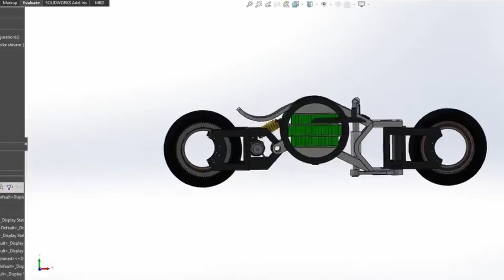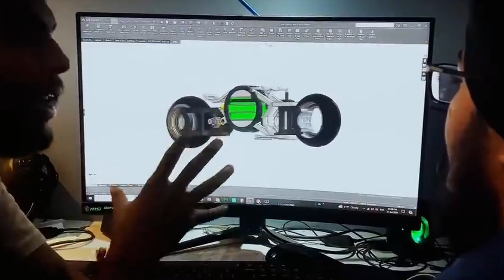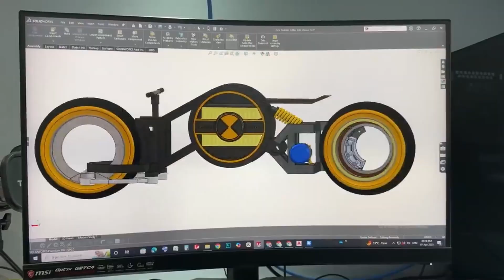India’s First AI Powered Super Bike – Garuda | Shivam Maurya’s Creative Science Project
India has entered the future of intelligent mobility! 🇮🇳✨
Meet Garuda – India’s First AI Powered Super Bike, created by 24-year-old innovator Shivam Maurya, founder of the YouTube channel Creative Science.
This AI-powered electric superbike is not just a machine — it’s a symbol of Make in India innovation and the rise of young Indian engineers shaping the future of AI-driven transportation.

Built using Raspberry Pi, AI sensors, and custom-built algorithms, the Garuda AI Bike Project combines autonomous driving, voice control, and sustainable engineering — showing that India’s youth can rival global giants like Tesla in AI mobility and design.

In this video, we explore:

The technology behind the AI driverless bike Garuda

How Shivam Maurya (Creative Science) designed and built it

The AI logic and self-balancing system inspired by robotics

What this means for India’s future in AI-powered electric vehicles

How this project is influencing young engineers and students nationwide

This project “points to India’s youth engineers’ ability to innovate with intelligent, environment-friendly transportation technologies.” 🌍⚙️
It’s not just a bike — it’s the beginning of a new AI revolution in India.

Creative Science (Original Creator: Shivam Maurya)

Aaj Tak Tech and GNC News for coverage and reference materials.
Apologies for any factual or detail errors — this video is made purely for educational and informational purposes.